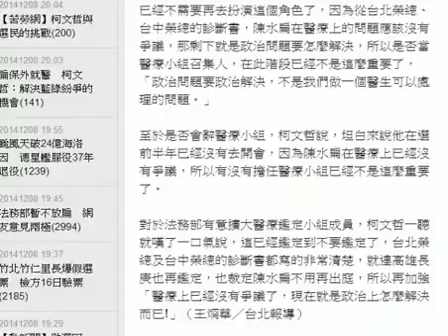扁保外就醫 柯文哲：解決藍綠紛爭的機會 HD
台北市長當選人柯文哲晚間到士林「慈諴宮」參加禮斗法會，關於前總統陳水扁的保外就醫一事，柯文哲表示，關於保外就醫，政府應該明訂相關規範，大家就一體適用。據他所知保外就醫並沒有明確的規範，因此